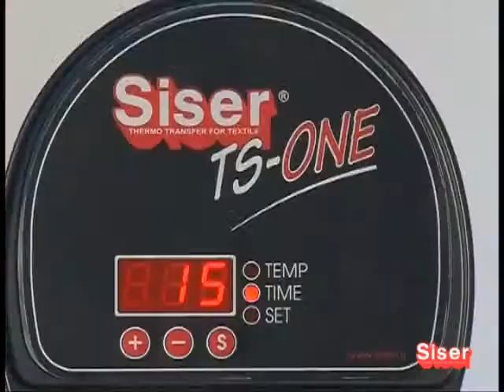How to Apply Siser ColorPrint Crystal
In this video learn how to apply Siser ColorPrint Crystal to a tshirt!

ColorPrint™ Crystal is a clear printable heat transfer vinyl designed to yield full color logos for application with your heat press on white or light colored garments.

To keep up with new videos, product information and promotions:
or Call us Toll Free: 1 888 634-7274